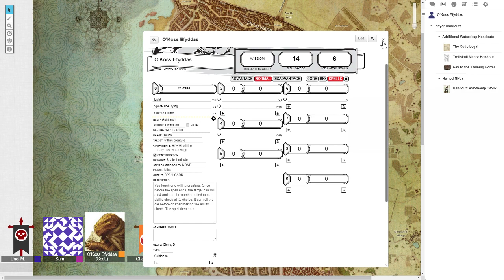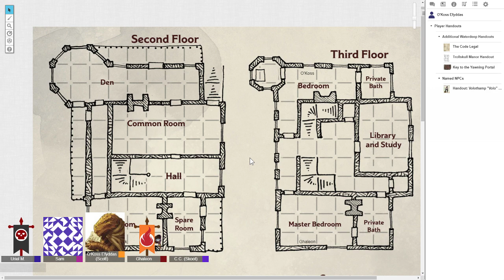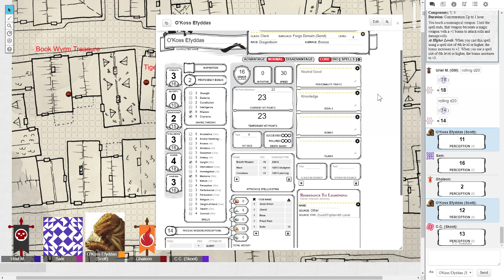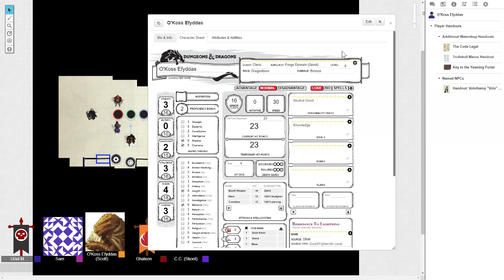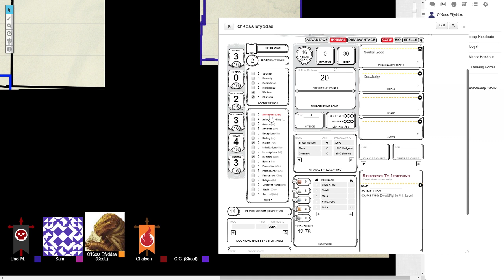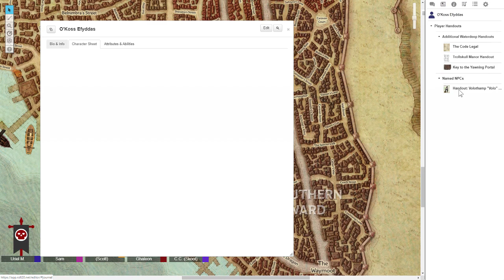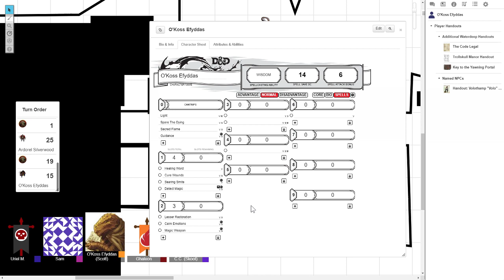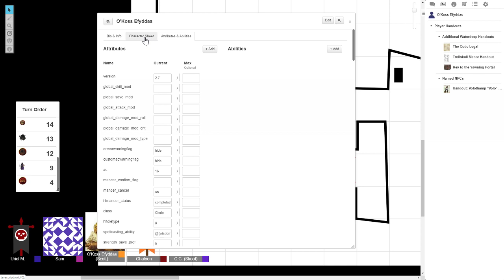2019/09/11 O'Koss Efyddas D&D Campaign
The adventures of Ghaleon, Ardorel, O'Koss, and many others over the years we've been playing as these characters. We are generally using the the Dungeon & Dragons 5e ruleset but pretty fast and loose with specifics. My character O'Koss Efyddas is a forge cleric with neutral alignment. He's a bronze lightning type Dragonborn that's 6'4" tall and around 230 lb in weight. He has gold colored eyes.